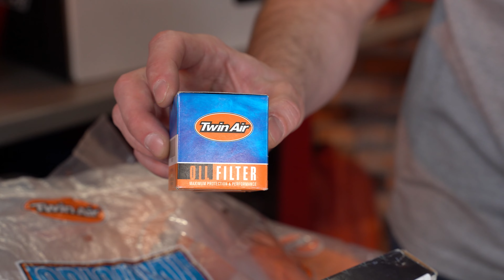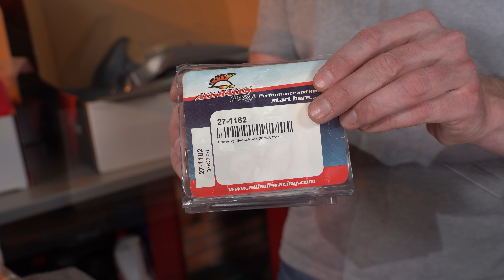Обслуживание мотоцикла в сезон и что для этого нужно